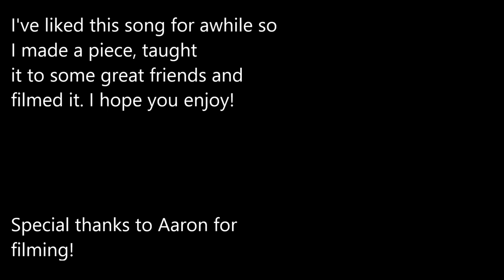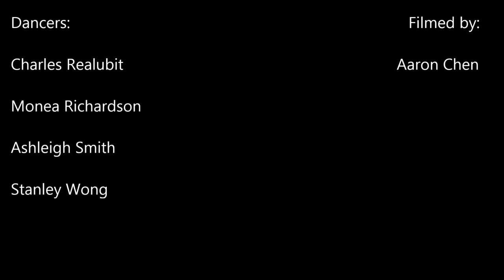On & On | Missy Elliot | Jared Giles Choreography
I've wanted to choreograph to this song for awhile and was finally able to do it. Thanks to my friends for dancing with me and to Aaron for filming!

Artist: Missy Elliot

Choreography by: Jared Giles

Follow me @JaredFGiles

~Live to Dance~